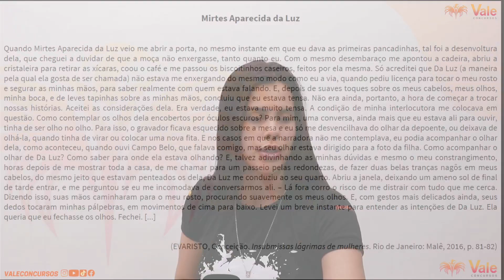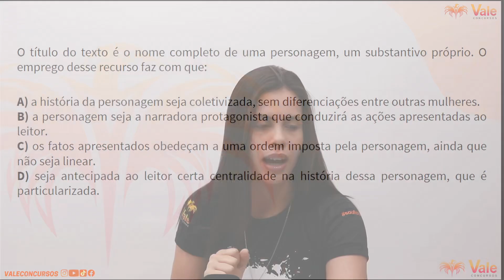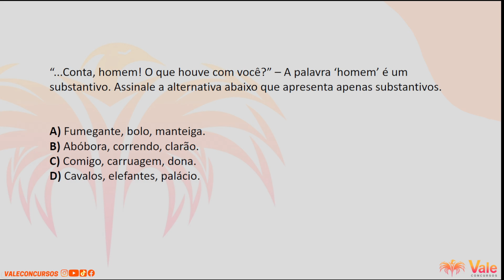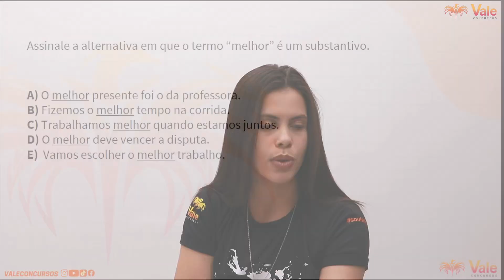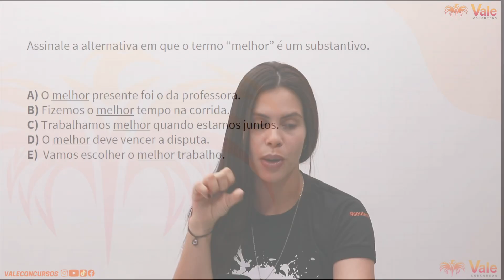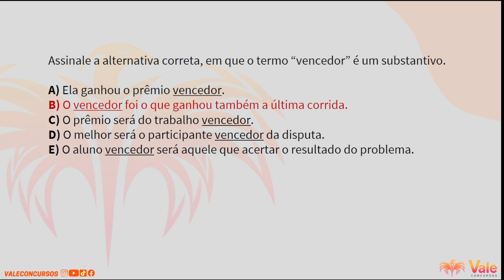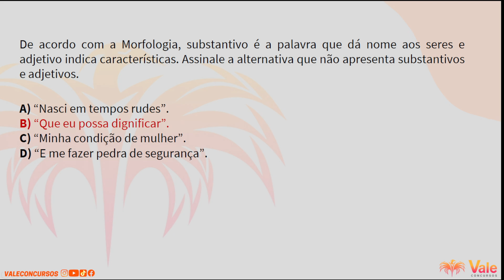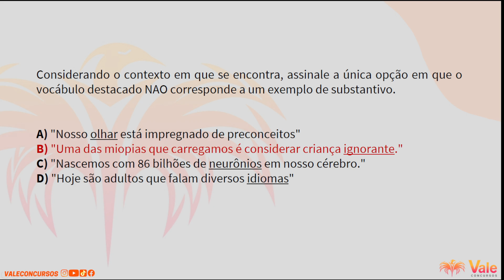QUESTÕES IBFC | PORTUGUÊS PARA CORREIOS | CONCURSO 2024